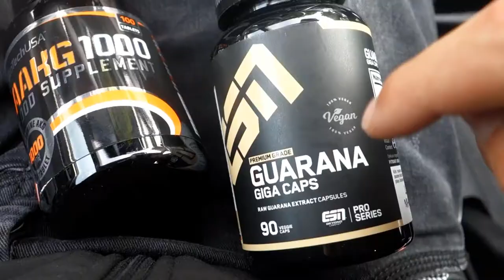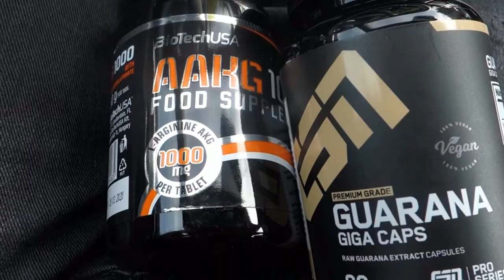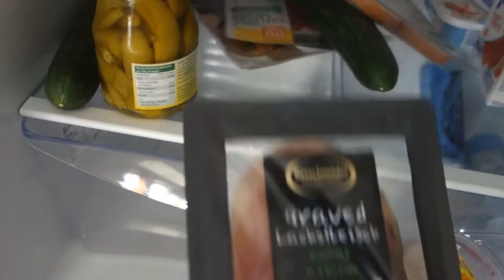KETOGENE DIÄT ANLEITUNG! [VLOG #46]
So funktioniert die anabole Diät oder auch ketogene Diät.
Wie man diese umsetzt erfahrt ihr im Video!
Checkt auf jeden Fall das Instagram Profil vom Thomas und lasst ein Follow da :)

*► 10% SPAREN MIT DEM CODE: senf10

Wer Interesse an einem von mir erstellten Trainings- oder Ernähungsplan zum Abnehmen oder zum Muskeln aufbauen hat schreibt mir bei Instagram oder Facebook :)